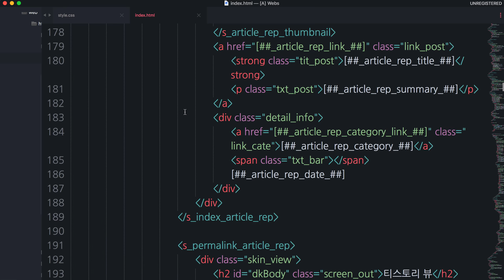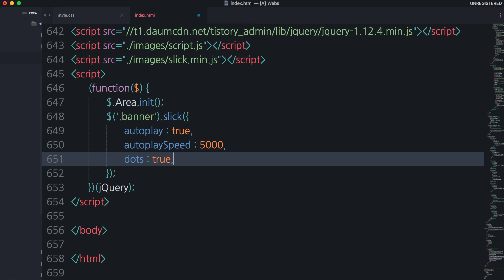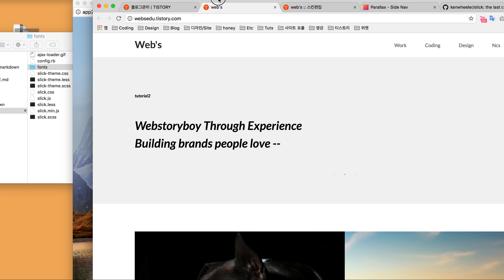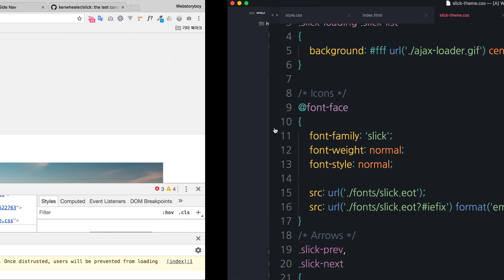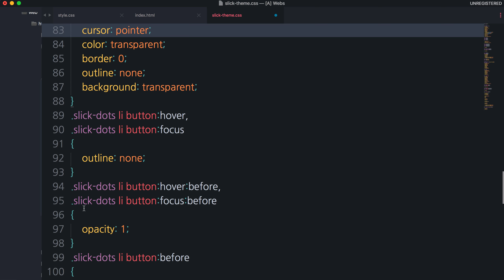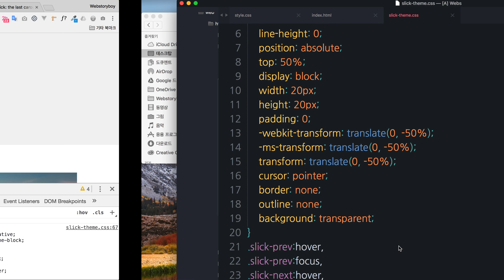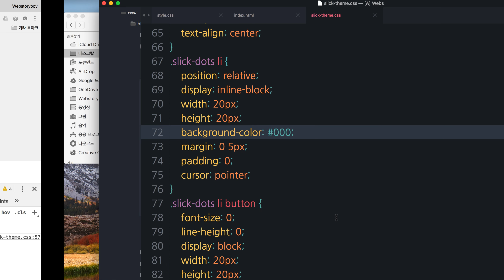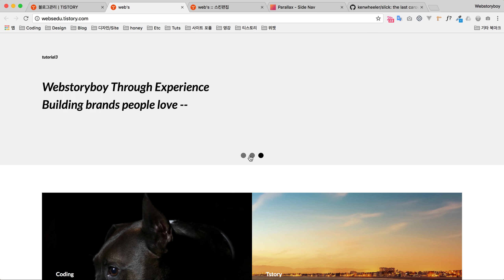20. 티스토리 반응형 블로그 만들기 - 이미지 슬라이드 적용 slick2